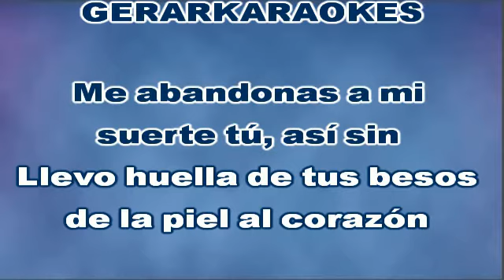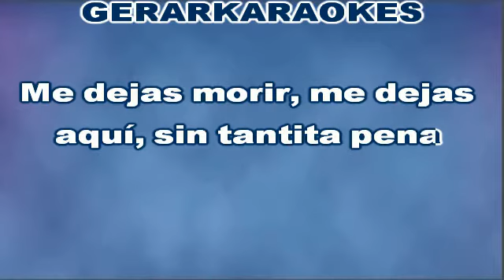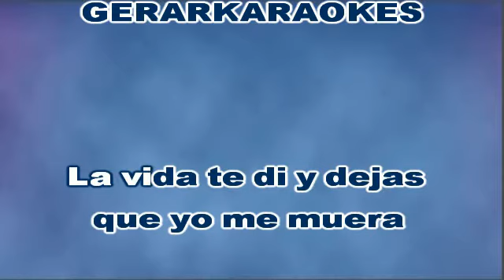Tantita pena - Alejandro Fernández - Karaoke